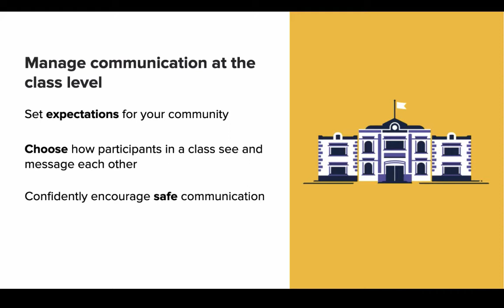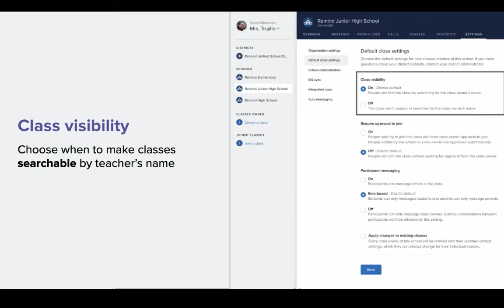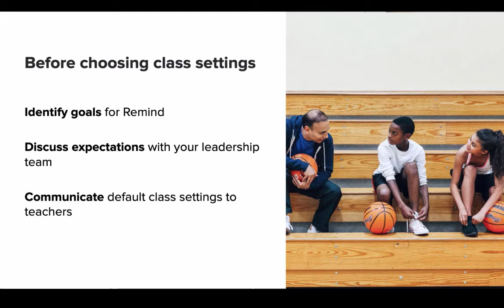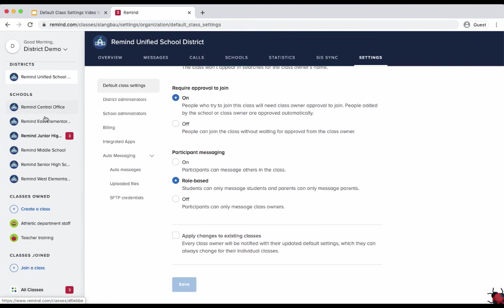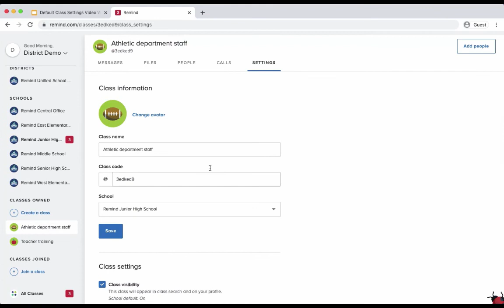Remind Default Class Settings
This video will be updated soon.